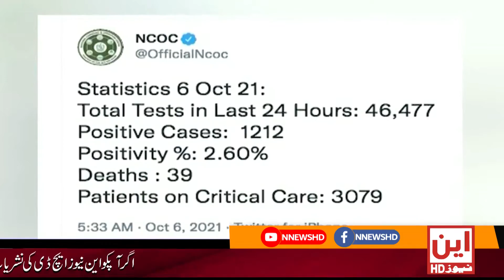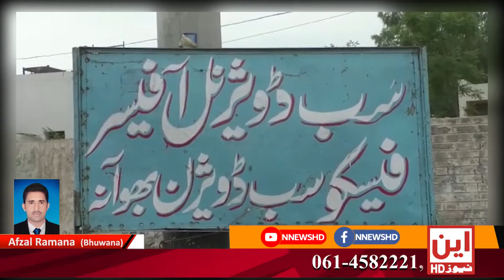News Bulletin | 9 Pm | 6th Oct 2021 | N News HD